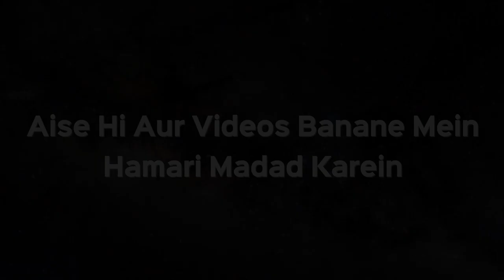Agar Namaz Me Satr Khul Jaaye toh Namaz Hogi Ya Nahi | Shaikh Kifayatullah Sanabili | iPlus TV